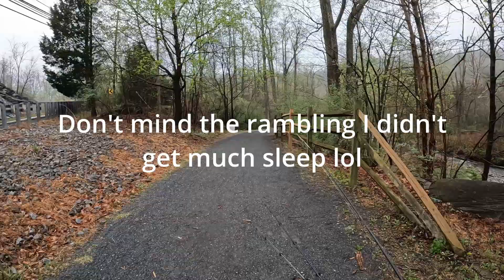Every Cast Action (almost) Catching Trout! Found the Honey Hole!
Stumbled upon a honey hole of rainbow trout and had the spot to myself! Had a little rain the night before that got the fish biting good. Kept this video mostly unedited to show how much action I was getting in a short time!

Footage from April 16 2023